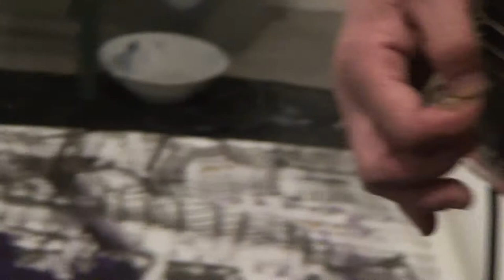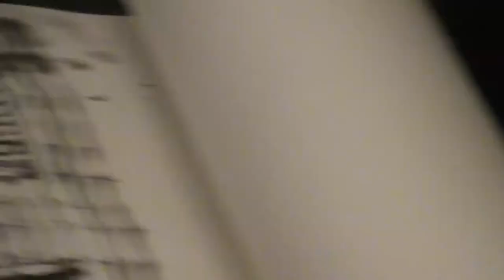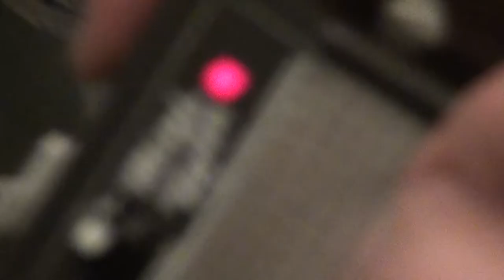118 document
unit '118' 1st session @ Art Lab TOKYO
17, Dec, 2016
live painting with noise sound
Keiko KAMMA,  Kentaro CHIBA
sound by Taisuke MORISHITA